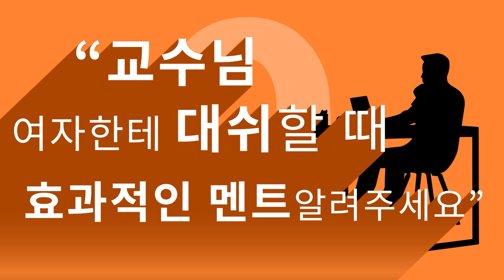성공하는 남자의 작업멘트, 여자에게 대쉬할 때 해야하는 말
차희연교수 심리TV는 대인관계, 인간관계, 직장생활과 연인과 부부를 위한 썸과 연애, 결혼, 이혼, 재혼과 관련한 심리와 대화방법과 스피치와 대처방법을 알려드리는 고품격 인간관계 심리학 전문 교육 컨텐츠 채널입니다.

☆ 영상 업로드 일정 ☆
쇼츠 : 매일 오후 10시(토요일은 오후 3시)
영상 : 매일 오후 5시
라이브 : 매주 토요일 오후 9시 (첫째주 월요일 휴방)